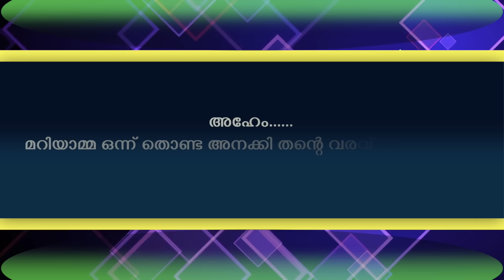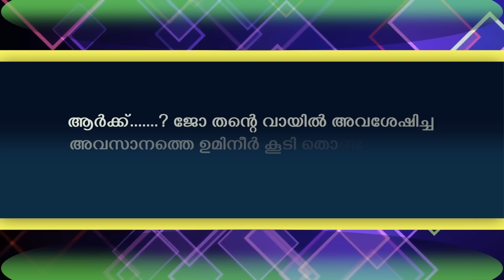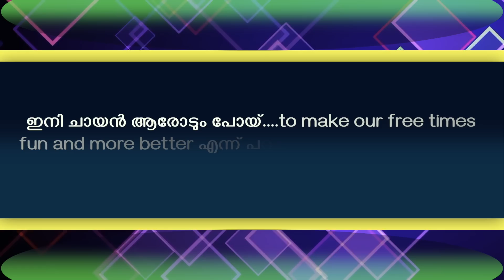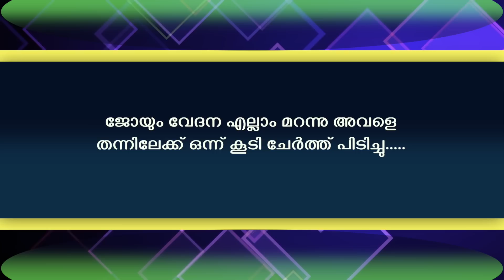MY BOSS - EPISODE- 17 - SHAHUL MALAYIL - GADHA | ജോയും മറിയാമയും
MY BOSS
WRITING GADHA
SHAHUL MALAYIL
FAISAL CM